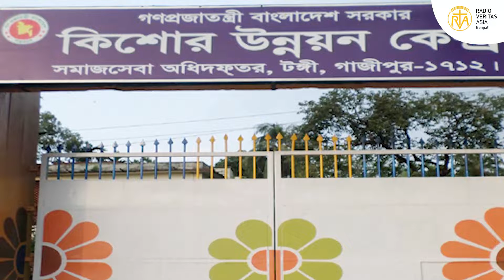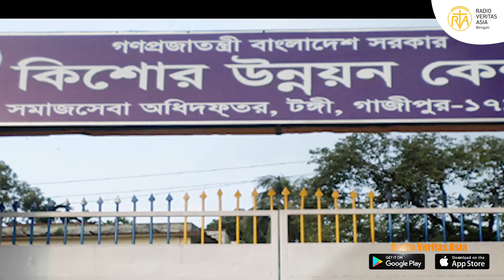কিশোর তরঙ্গ অনুষ্ঠান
পালিয়ে বিয়ে করতে যেয়ে অনেক জটিলতা সৃষ্টি হতে পারে যেমন, মেয়ের পরিবার কর্তিক অপহরণ মামলা, নারী ও শিশু নির্যাতন দমন আইনে নারী নির্যাতনের মামলা, মেয়ের বয়স যদি ১৮ বৎসরের কম হয় তাহলে অপহরণ করে ধর্ষন সহ আর ও অসংখ্য মামলা, যার পরিণতি হতে পারে জীবনের সকল আশা আকাঙ্ক্ষা সমাধি। আজকের কিশোর তরঙ্গ অনুষ্ঠানে জানবো এই নিয়ে কিছু  গুরুত্বপূর্ণ তথ্য।